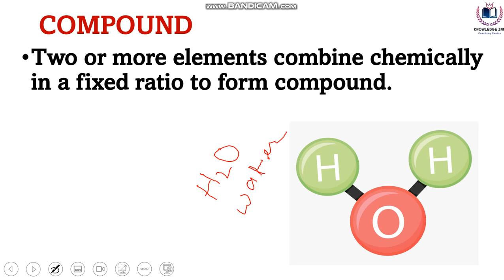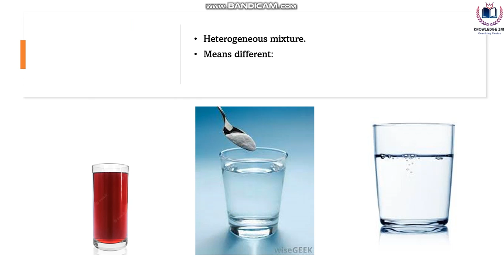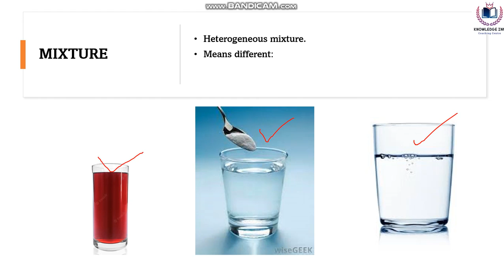BPS 5 to BPS 15 | difference between compound & Mixture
today we are going to learn what is difference between compound and mixture